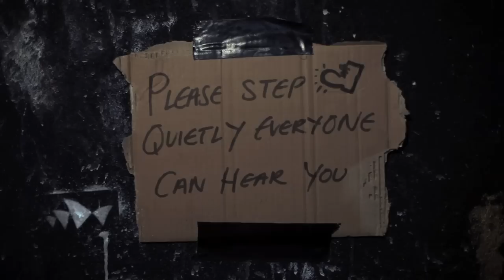Sydney Opera House The Ship Song Project (Film)